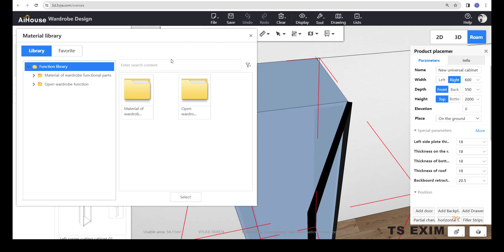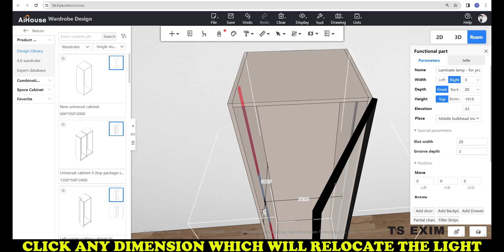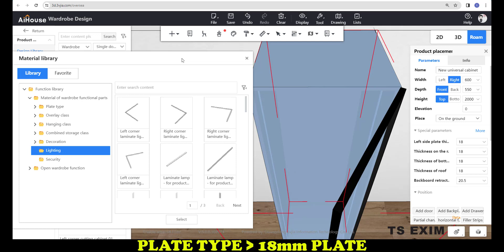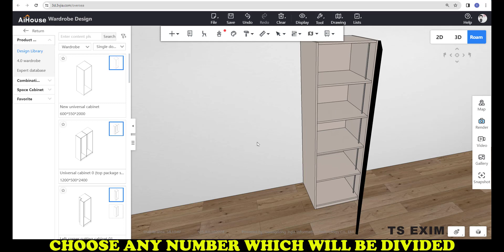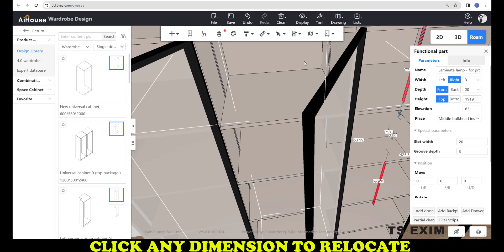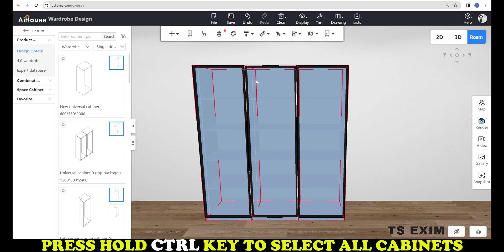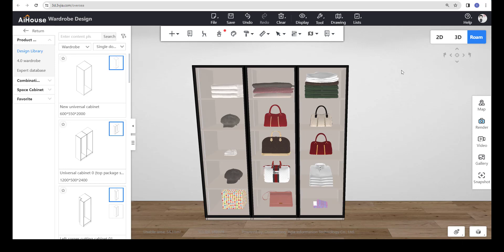[Wardrobe FAQs] V5 - Laminate Lamp - For Production - Vertical Right / Left